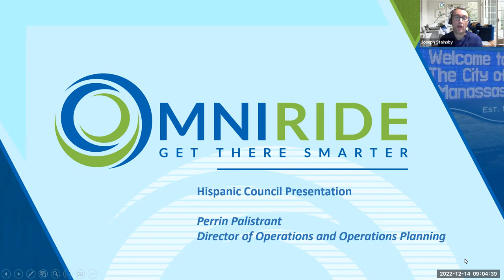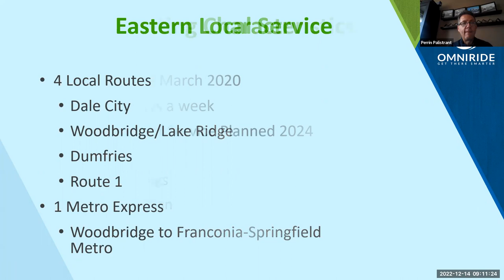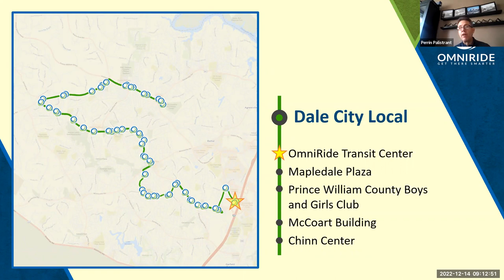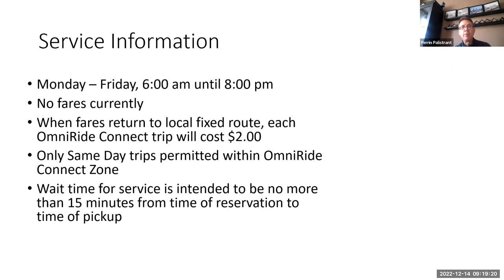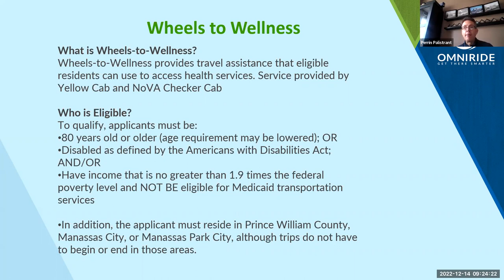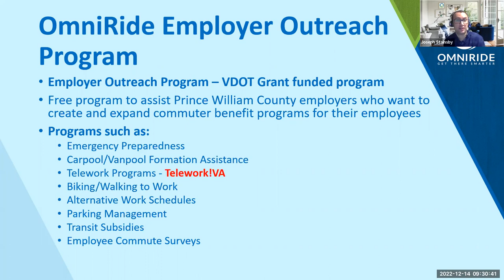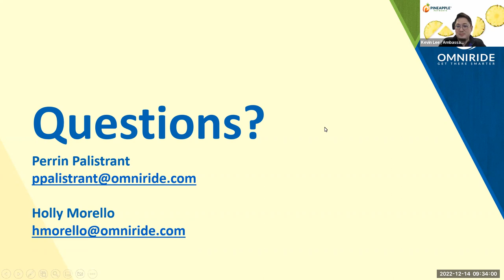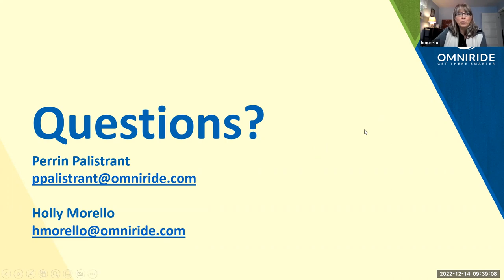Hispanic Council Meeting -- December 14, 2022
Recording of the Hispanic Council Meeting, taken place on December 14, 2022.